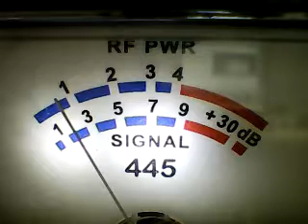Superbowl Friday-HOWDY DOODY NWC,OTHERS,445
DX FRIDAY CH 6= 112/2/22